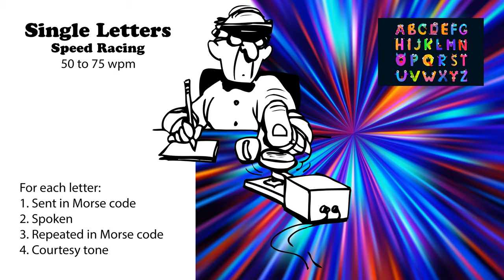Single Letters - Speed-Racing - 50wpm